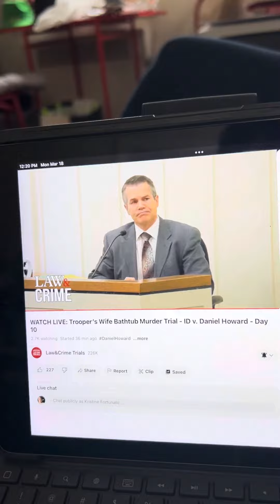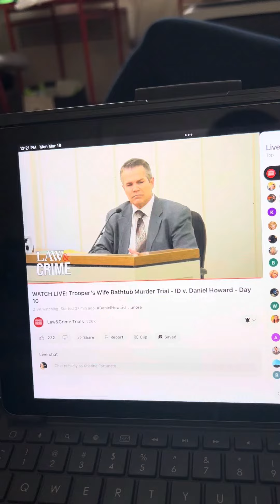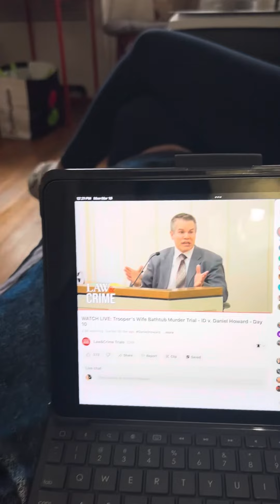The next witness